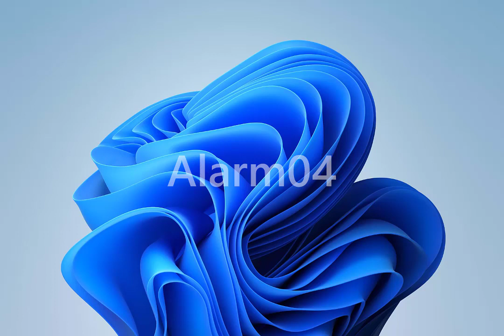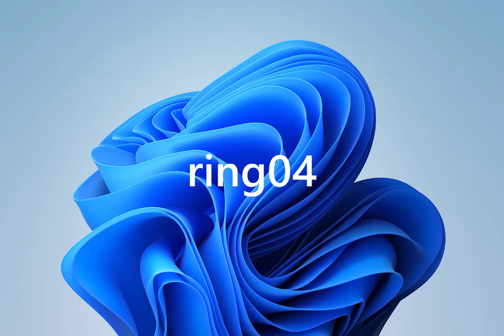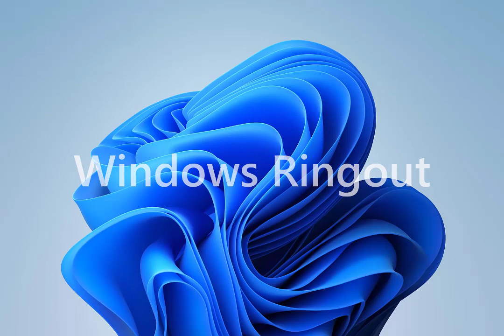All Windows 11 Sounds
All sounds from Windows 11. All sounds from Windows 11 belong to Microsoft.

All Windows 11 Sounds All Windows 11 Sounds All Windows 11 Sounds All Windows 11 Sounds !!! ;)

music - Keep Dreaming - Topher Mohr and Alex Elena, Velkommen -Stan LePard